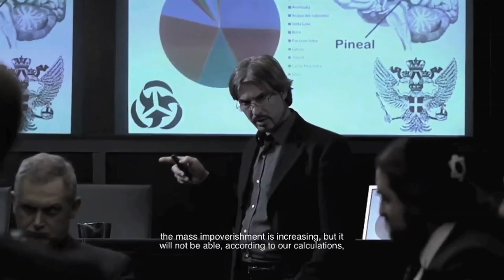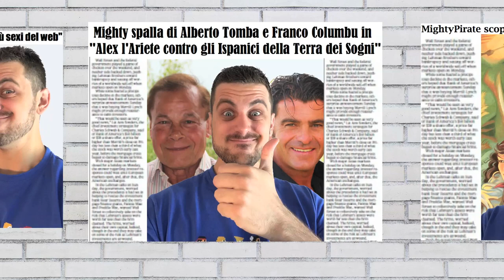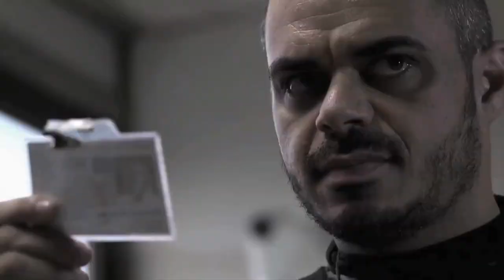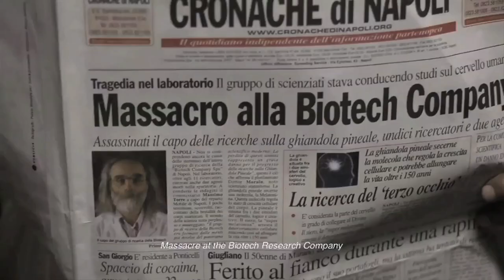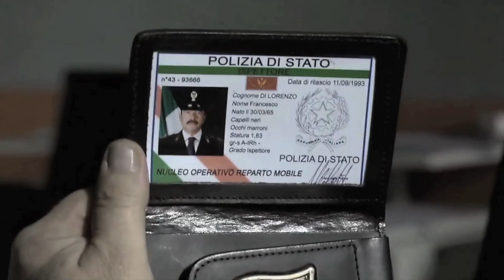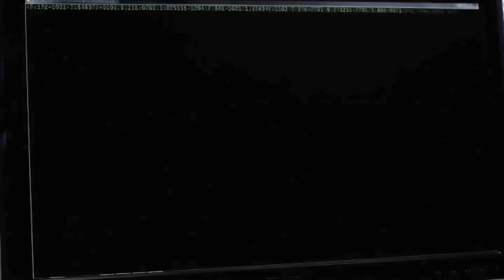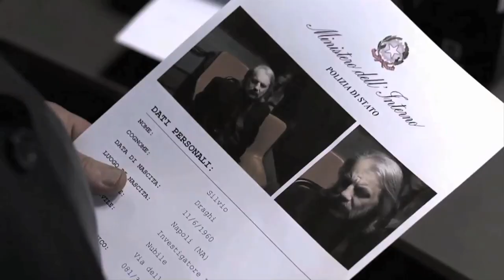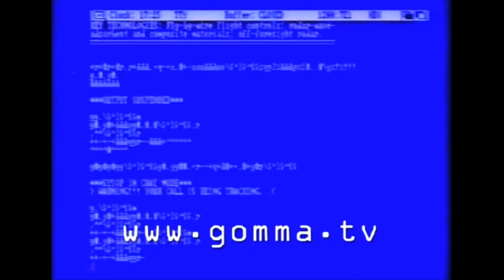Nuovo Ordine Mondiale - Videorecensione by MightyPirate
Mighty dimostra la sua appartenenza ai poteri forti e si scaglia contro il film complottista. Chi vincerà?

Grazie al Teramo Comix per aver ospitato la recensione!

Andrea Boscarino
Danilo Lapegna